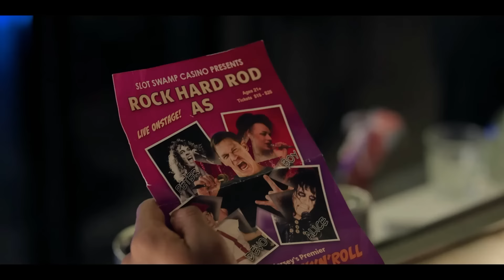Рики Стэники | Русский трейлер (Дубляж Red Head Sound) | Фильм 2024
Русский трейлер фильма "Рики Стэники" с Заком Эфроном и Джоной Синой [2024]

Канал студии "Red Head Sound" — лучшие новые трейлеры в дубляже с теми самыми голосами к фильмам, сериалам и мультфильмам.

➤ Дубляж записан профессиональной студией перевода и озвучки Red Head Sound. Именно мы сейчас занимаемся дубляжом всего зарубежного контента для РФ

➤ Смотри онлайн и качай новые фильмы и сериалы в нашей озвучке

➤ Мы научим тебя озвучивать! Забирай много бесплатной инфы и залетай на новый поток в школе озвучки

Оригинальное название: Ricky Stanicky

Страна: США

Режиссёр: Питер Фаррелли

Жанр: комедия

В ролях: Зак Эфрон, Джон Сина, Аня Савчич, Эндрю Сантино, Жермен Фаулер, Уильям Х. Мэйси

Двое друзей в детстве придумали приятеля по имени Рики Стэники, чтобы сваливать на него все проблемы. Со временем Рики помогает друзьям обманывать жен. Супруги едва не ловят своих благоверных на лжи, но те вовремя успевают нанять актера на роль Рики.